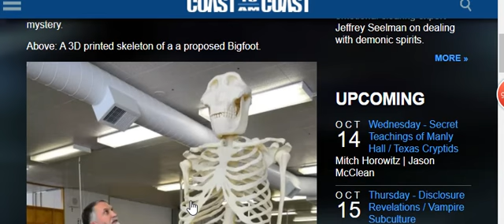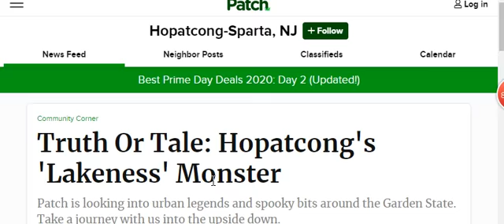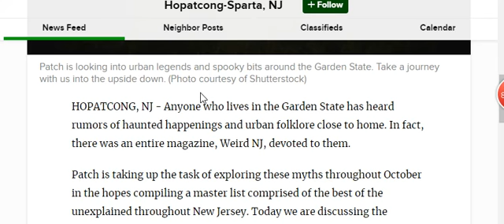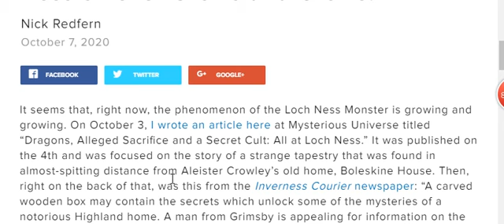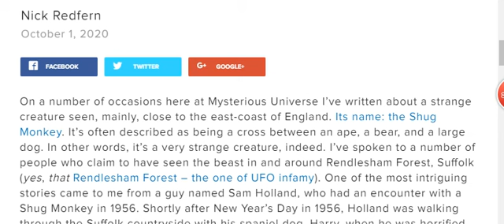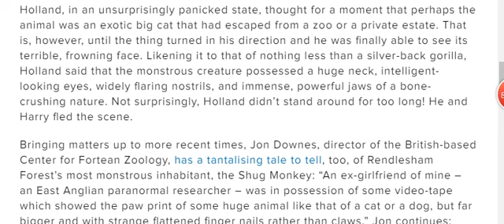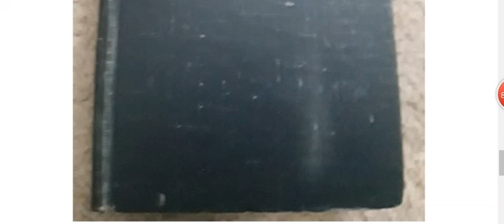HBMs Crypto Corner 10 14 2020